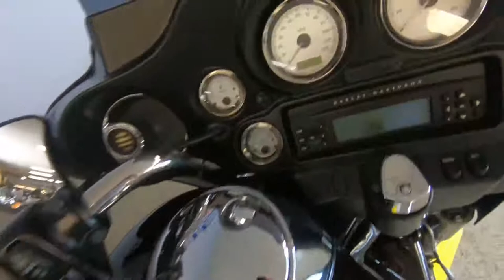2011 Harley-Davidson Street Glide FLHX - Used Motorcycle For Sale - Milwaukee, WI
Please visit Southeast Sales Powersports to view this Used Merlot Sunglo 2011 Harley-Davidson Street Glide FLHX for sale in Milwaukee, Wisconsin.

Stock# 610242

Description:
2011 Harley-Davidson Street Glide FLHX
This 2011 Harley-Davidson Street Glide FLHX is for sale at Southeast Sales located in Milwaukee, Wisconsin.